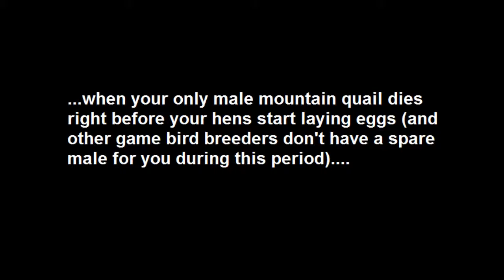That is one expensive breakfast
Mountain quail eggs ($10/egg x 10 eggs)
Indian red junglefowl ($20/egg x 1 egg)
1 chicken egg from the grocery store (~$2 for dozen = ~$0.16 per egg)
Total: $120.16 breakfast